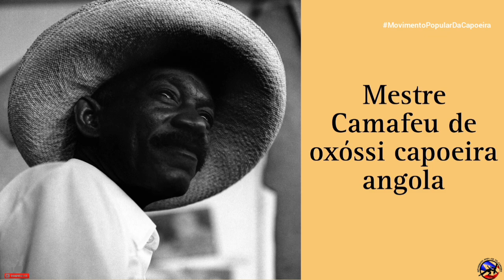Capoeira | CD - Mestre Camafeu de Oxóssi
Ápio Patrocínio da Conceição
1915 - Nasceu no 4 de outubro na Rua Gravatá, bairro Nazaré de Salvador, filho de Faustino José do Patrocínio e Maria Firmina da Conceição.
1945 - Conseguiu sua primeira barraca no Mercado Modelo.
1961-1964 - Foi um dos primeiros alunos do curso de iorubá da UFBA, freqüentou aulas às têrças e quintas-feiras.
1966 - Viajou a Dakar à I Festival Mundial da Arte Negra com M Pastinha, M Gato Preto, M João Grande, M Roberto Satanás e M Gildo Alfinete.
1967 - Gravou seu primeiro LP Berimbaus da Bahia (escuta acima), nos 80-s relançado pelo nome Berimbau.
1968 - Philips gravou seu segundo LP Camafeu de Oxóssi (escuta acima).
1969 - Perdeu tudo no fogo de Mercado Modelo.
1971 - Inaugurou, ao lado de sua esposa Toninha, um restaurante no novo Mercado Modelo.
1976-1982 - Foi presidente do Afoxé Filhos de Gandhi.
1994 - Faleceu no 26 de março.